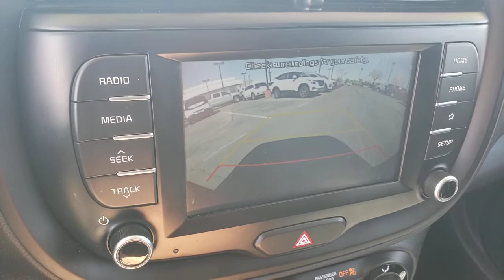2020 KIA SOUL Henderson, Las Vegas, Bullhead City, Centennial, St George, NV KU097158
Mars Orange Used 2020 KIA SOUL available in Henderson, Nevada at Towbin Kia. Servicing the Las Vegas, Bullhead City, Centennial, St George, NV area.
2020 KIA SOUL LX IVT - Stock#: KU097158 - VIN#: KNDJ23AU5L7097158

Towbin Kia
260 N Gibson Rd

2020 Kia Soul LXbrShop Local. Buy Online. Be Safe. Drive Happy. Towbin Kia is the number one Kia dealership in Las Vegas for a reason. We have the highest rated and reviewed customer service, the lowest prices, and the most convenient ways to shop for your New or Used Kia. Whether you're shopping online or in-store or need a friendly mechanic from our highly rated Service department - our mission is to make the process easy and enjoyable. We create happy customers for life! With Towbin Kia, you get the best online experience without sacrificing the local friendly service from experts right here in your community. As your local Kia Dealership in Las Vegas, we bring you the best online and in-person experience possible. Did you know? Only a Kia dealership can sell a Certified Pre-Owned Kia, period. Other non-Kia Dealers claim to have certified cars, but it is not a Certified Pre-Owned Kia. Only from participating Kia Dealers will the 10year/100,000-mile warranty transfer ownership. Have a car you do not want anymore? Not only do we pay top dollar for good quality trade ins, but we also will pay cash for your car, even if you do not need a replacement vehicle.brRecent Arrival! Certified. Kia Certified Pre-Owned Details:brbr  * Limited Warranty: 12 Month/12,000 Mile (whichever comes first) ''Platinum Coverage'' from certified purchase datebr  * Vehicle Historybr  * Transferable Warrantybr  * Warranty Deductible: $50br  * 164 Point Inspectionbr  * Includes Rental Car and Trip Interruption Reimbursementbr  * Powertrain Limited Warranty: 120 Month/100,000 Mile (whichever comes first) from original in-service datebr  * Roadside AssistancebrbrCARFAX One-Owner.br2020 Kia Soul LX Mars Orange FWD IVT 2.0L I4 MPI DOHC 16V LEV3-SULEV30 147hp CERTIFIED BY CARFAX- NO ACCIDENTS AND ONE OWNER, NON SMOKER! WELL MAINTAINED & CARED FOR, LOCAL TRADE-IN, AM/FM/MP3 w/ 7'' Touchscreen & Rear Camera, Android Auto & Apple CarPlay Smartphone Integration, Bluetooth
Side Impact Beams,Dual Stage Driver And Passenger Seat-Mounted Side Airbags,Low Tire Pressure Warning,Dual Stage Driver And Passenger Front Airbags,Curtain 1st And 2nd Row Airbags,Airbag Occupancy Sensor,Rear Child Safety Locks,Outboard Front Lap And Shoulder Safety Belts -inc: Rear Center 3 Point, Height Adjusters and Pretensioners,Back-Up Camera,Front Bucket Seats -inc: 6-way adjustable driver's seat,,Driver Seat,6-Way Adjustable Driver's Seat,4-Way Passenger Seat -inc: Manual Recline and Fore/Aft Movement,60-40 Folding Bench Front Facing Fold Forward Seatback Rear Seat,Manual Tilt/Telescoping Steering Column,Front Cupholder,Rear Cupholder,Front Cigar Lighter(s),Ashtray,Remote Releases -Inc: Mechanical Fuel,Cruise Control w/Steering Wheel Controls,Manual Air Conditioning,HVAC -inc: Underseat Ducts,Illuminated Glove Box,Driver Foot Rest,Interior Trim -inc: Metal-Look Interior Accents,Full Cloth Headliner,Cloth Door Trim Insert,Urethane Gear Shifter Material,Day-Night Rearview Mirror,Driver And Passenger Visor Vanity Mirrors,Full Floor Console w/Storage, Mini Overhead Console w/Storage and 2 12V DC Power Outlets,Front Map Lights,Fade-To-Off Interior Lighting,Full Carpet Floor Covering,Carpet Floor Trim,Cargo Area Concealed Storage,Cargo Features -inc: Spare Tire Mobility Kit,Cargo Space Lights,Driver / Passenger And Rear Door Bins,Delayed Accessory Power,Outside Temp Gauge,Analog Appearance,Manual Adjustable Front Head Restraints and Fixed Rear Head Restraints,Front Center Armrest,2 12V DC Power Outlets,Air FiltrationRadio: AM/FM/MP3 Audio System -inc: 7.0 touch screen, 6 speakers, support for Android Auto and Apple CarPlay, USB connectivity, and Bluetooth wireless technology,Radio w/Seek-Scan, Clock, Speed Compensated Volume Control, Aux Audio Input Jack and External Memory Control,Integrated Roof Antenna,Wheels: 16 x 6.5 Steel,Tires: P205/60R16,Spare Tire Mobility Kit,Steel Spare Wheel,Compact Spare Tire Mounted Inside Under Cargo,Clearcoat Paint,Body-Colored Fr